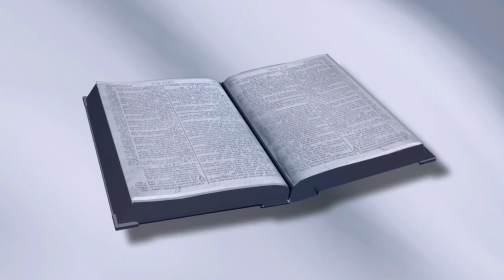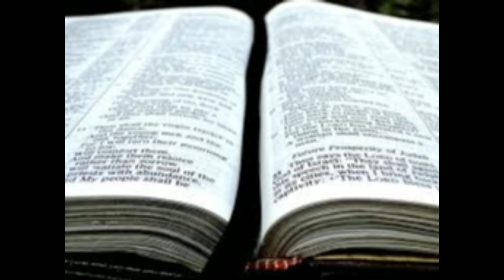巴兰的第四个预言是什么？| 民数记 24:15-25 | 第54课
巴兰的第四个预言是什么？这是我们将在民数记系列的第54基督教课中回答的问题。